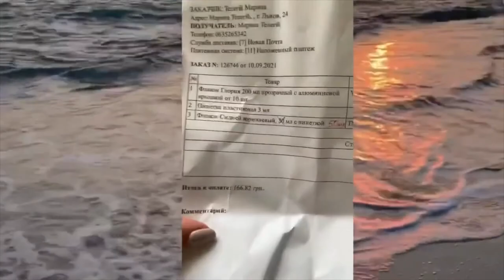Распаковка №475 от интернет магазина